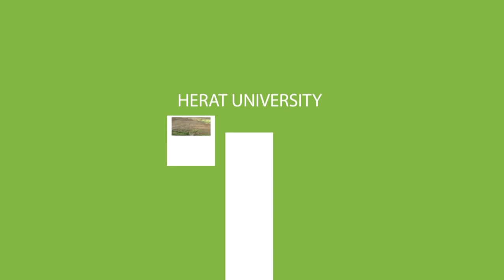Watercolor exhibition at the Faculty of Fine Arts Herat University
Practical work of Fourth class Students in Herat University Media Operation Center ( HUMOC )